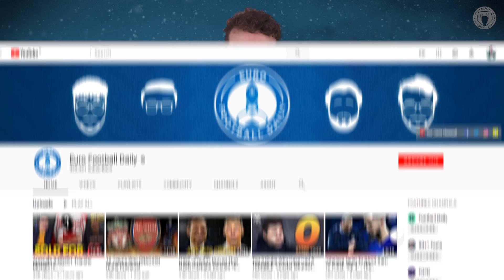10 Players KILLING It On Loan This Season!